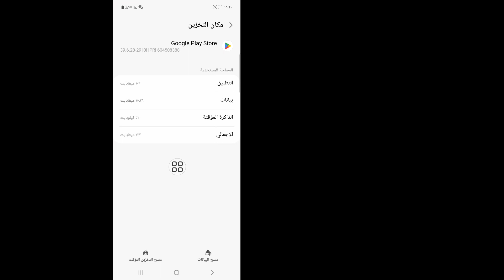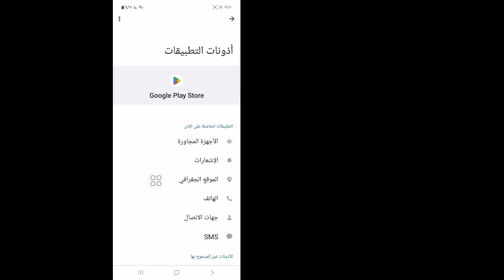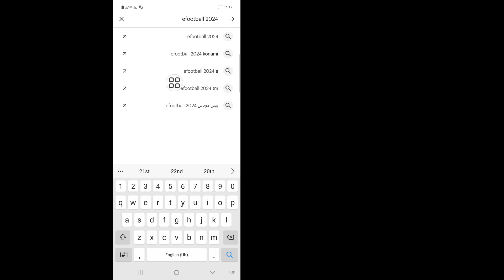كيفية إصلاح جهازك غير متوافق مع هذا الإصدار من Android في عام 2024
في هذا الفيديو، سأوضح لك "كيفية إصلاح جهازك غير المتوافق مع هذا الإصدار من Android في عام 2024. هذه طريقة مباشرة. شاهد هذا الفيديو بالكامل وتعلم من خلال اتباع جميع الخطوات دون تخطي. هذا الفيديو هو فقط لمشاهدي قناتي كيفية إصلاح جهازك غير متوافق مع هذا الإصدار من Android في عام 2024

solutionsmaster fix Fix Yourdevice غير متوافق مع هذا الإصدار